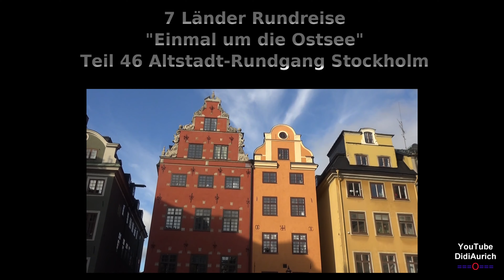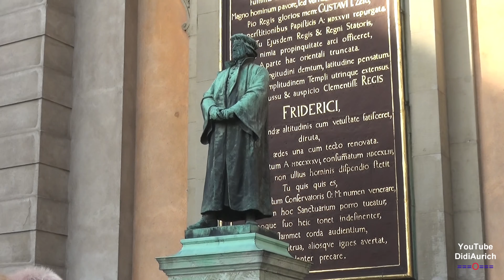7 Länder Reise Stockholm Altstadt Stadtrundgang Schweden Sightseeing Tour Stockholm Skandinavien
Teil 48 7 Länder Reise Stockholm Schweden Stadtrundgang Sightseeing Tour Stockholm Skandinavien Sverige Stadtbesichtigung Stockholm Walking in Stockholm is the capital of Sweden and the largest city of the country.

„Copyright“ DidiAurich

Viele weitere Videos auf:
Many more videos on:
Beaucoup plus de vidéos sur:
Muchos más vídeos sobre:

Videos zu folgenden Themen finden Sie unter:

Abu Dhabi VAE:
Ägypten: 2018:
Ägypten: 2019:
Ägypten:
Angeln / Fischen:
Aquarium Wilhelmshaven:
Bali:
Baltikum:
Berlin:
Boot 2017 Düsseldorf:
Boot 2018 Düsseldorf:
Botanischer Garten:
Bulgarien 2017
Bulgarien:
China:
Costa Rica:
Custombike Show 2017 Bad Salzuflen:
Dänemark:
Demo Rennen Motorrad:
Deutschland:
Dominikanische Republik :
Dortmund Motorrad Messe 2017:
Dubai VAE:
El Gouna Ägypten:
El Salvador:
England:
England: 2017
Essen Motor Show:
Estland:
Fahrrad Touren:
Feuerwerk:
Finnland:
Flüge:
Flugzeuge:
Flusskreuzfahrt Russland:
Frankreich:
Fujairah VAE:
Garmisch Partenkirchen:
Griechenland:
Guatemala:
Hannover:
Harz
Honduras:
Hotel, Resort:
Indien:
Indonesien:
Italien:
Jade Race 2017:
Kirchen:
Las Vegas:
Laufen Joggen:
Leeraner Miniaturland:
Lettland:
Litauen:
Lofoten:
London:
Lustiges:
Malaysia:
Mallorca 2019:
Mexico:
Mobile / Fahrzeuge:
Mosel / Rhein
Moskau:
Motorrad:
Motorrad Dortmunnd 2018:
Nicaragua:
Niederlande:
Night of Freestyle 2018:
Nilkreuzfahrt 2019:
Nordkap u Lofoten:
Norwegen:
Norwegian:
Oldtimr:
Oman VAE:
Ostfriesische Inseln:
Ostfriesland:
Ostsee Rundreise 2019:
Polen:
Ras al Khaimah VAE:
Rumänien:
Rundreise:
Russland:
Sauerland:
Schiffe:
Schlösser Burgen:
Schweden:
Schweiz:
Spanien:
Sport:
Sri Lanka:
St. Petersburg:
Stuntshow:
Tag der Seenotretter 2017:
Tanzen:
TAO:
Tauchen:
Technik:
Thailand:
Tiere:
Trucks LKW:
Türkei:
USA:
Vereinigte Arabischen Emirate:
Vietnam 2018:
Wanderung:
Weihnachten:
Wetter:
York England:
Zoo Berlin:
Zugspitze: